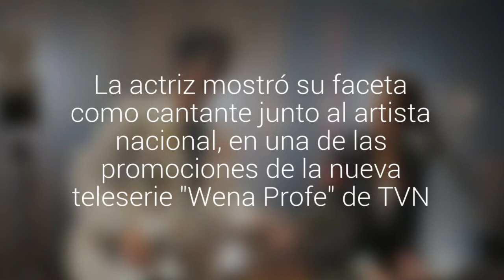[VIDEO] Mane Swett se lució cantando una versión de "Todos los días" junto a Pedropiedra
La actriz mostró su faceta como cantante junto al artista nacional, en una de las promociones de la nueva teleserie "Wena Profe" de TVN.